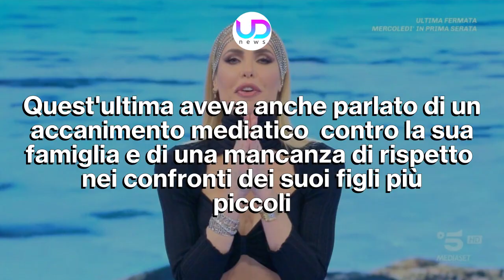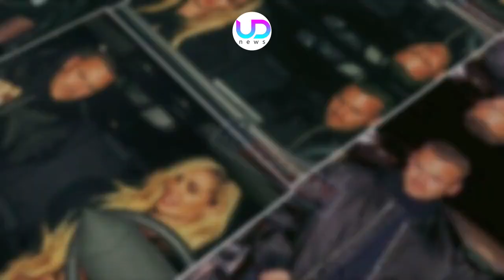Ilary Blasi, Vita Privata: Il Patrimonio Di Bastian Muller!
Ilary Blasi: la conduttrice ha ormai quasi confermato la relazione con Bastian Muller. Ereditiere di un'azienda ed anche maggiordomo, ecco cosa c'è da sapere su di lui...